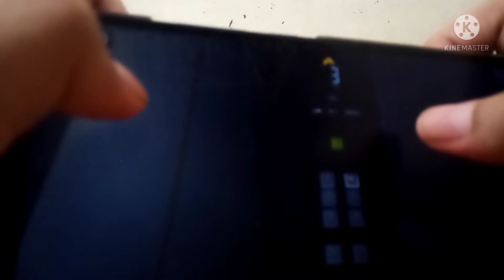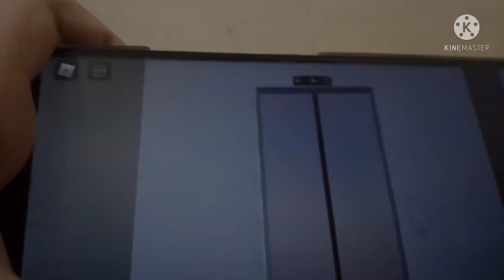Brand New TKE MR Traction Elevator @ Lifts Shop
Technical Specifications:
Brand: TKE
Type: MR Traction
Floors Served: 1-6
Stops: 6
Capacity: 16 Persons & 1200kg
Model: TKEV1
Year Installed: 2022
History: Original
Ride Path: 1 (Up) 6 (Down) 1